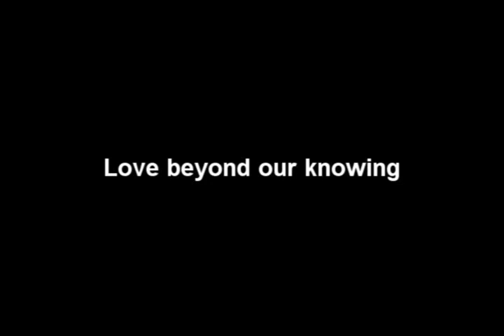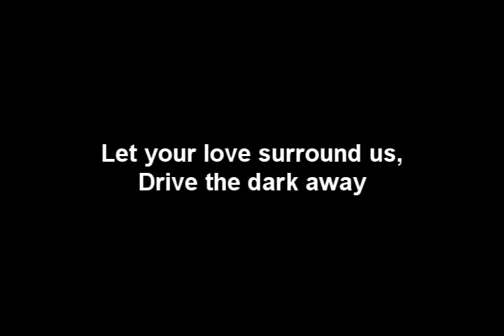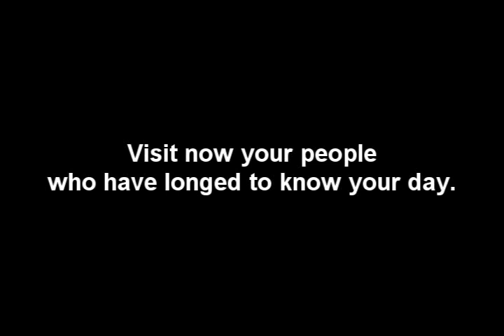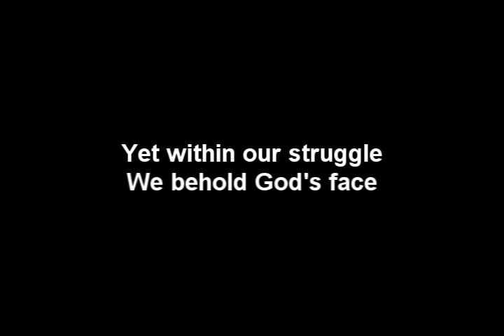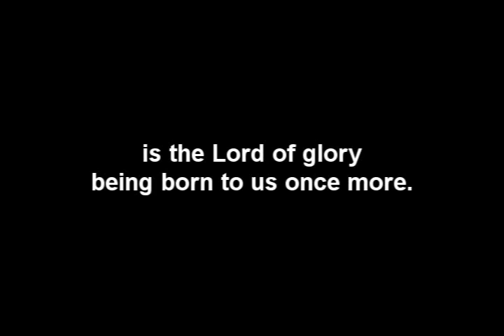The Lord of Glory by Patrick O'Brien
My greetings of a Merry Christmas to everyone through this Christmas song!!! Listen then sing along the second time..